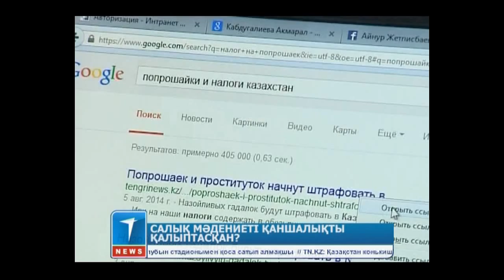Салық мәдениеті қаншалықты қалыптасқан?